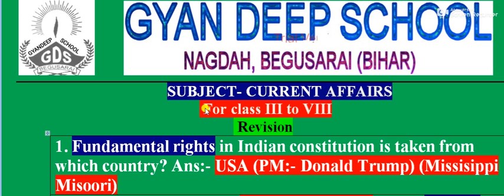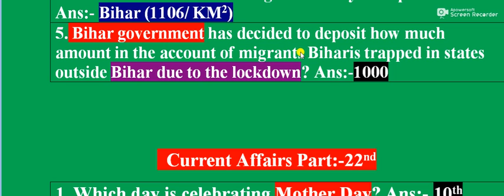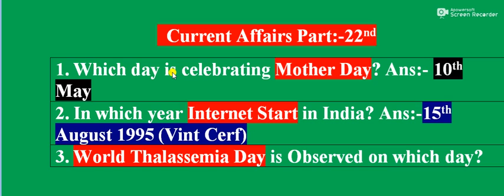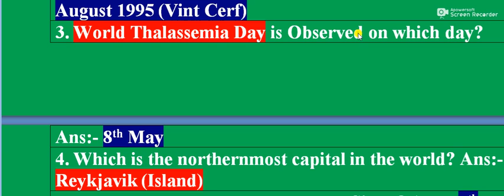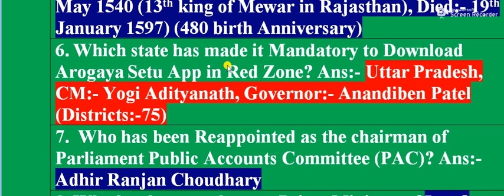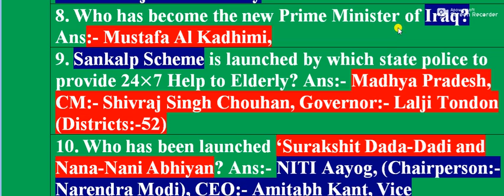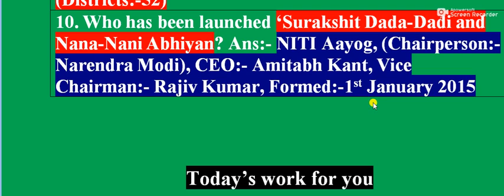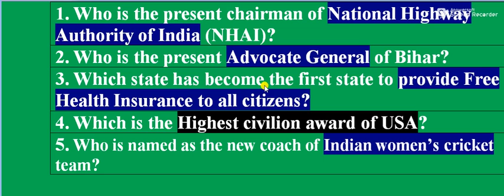Current Affairs Part 22nd By Nandan Kumar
1. Who is the present chairman of National Highway Authority of India (NHAI)?
2. Who is the present Advocate General of Bihar?
3. Which state has become the first state to provide Free Health Insurance to all citizens?
4. Which is the Highest civilion award of USA?
5. Who is named as the new coach of Indian women’s cricket team?